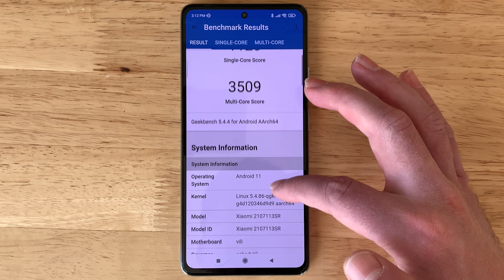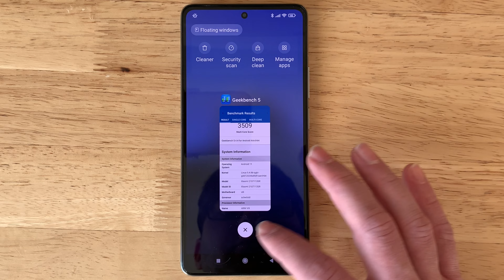Xiaomi 11T Pro Geekbech 5 Test Amazing Results after Update!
Guys! This is just wow! The 11T Pro is performing extraordinary great in Geekbech 5 after the MIUI 12.5.3 Update!

Xiaomi 11T Pro: